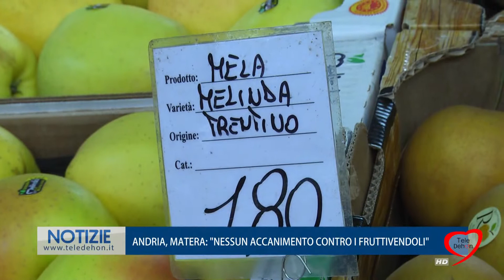ANDRIA, MATERA: "NESSUN ACCANIMENTO CONTRO I FRUTTIVENDOLI"